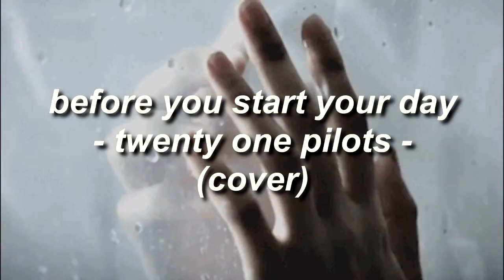before you start your day - twenty one pilots // piano and voice cover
María Salcedo Císcar - piano
Clara Ibáñez del Amor - voice

recorded in torrent, valencia, spain